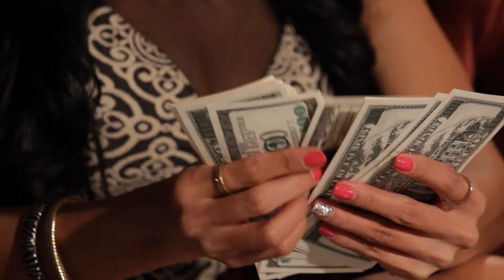Whats My Price? Official Trailer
A rational romantic embarks on a journey to find his own worth in relationships. Logical and rational in in his career, but unlucky in love, Dave decides to flip his approach. He puts his Stanford math degree and Northwestern MBA to work and applies business analysis to an emotional topic. He finds that every relationship is an arrangement, but the explicit terms are rarely discussed. In a world where everyone claims to want honesty – people still don’t say what they truly want. This provocative documentary will help everyone walk away with a new perspective on relationships.